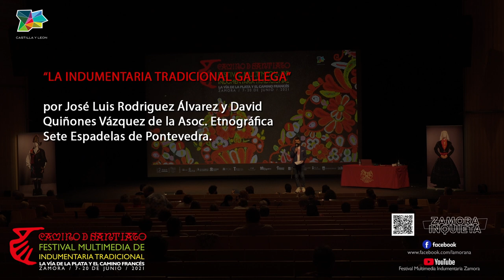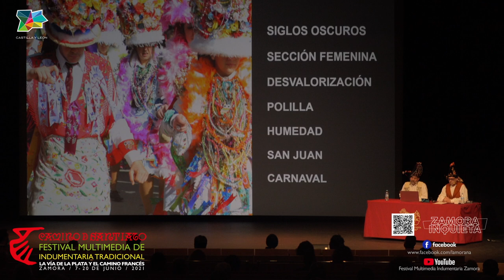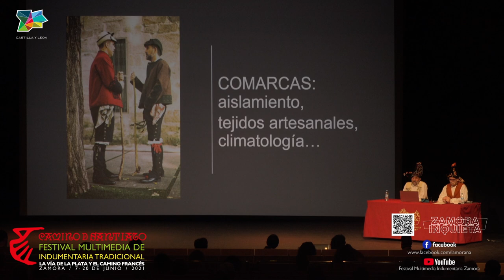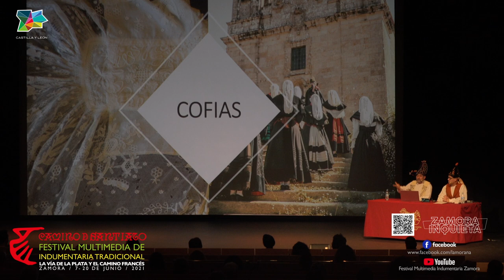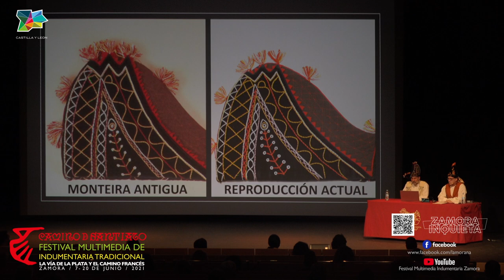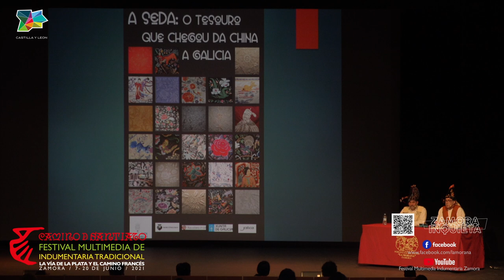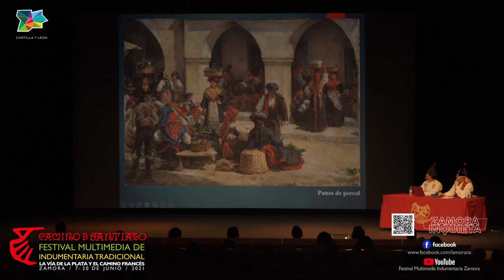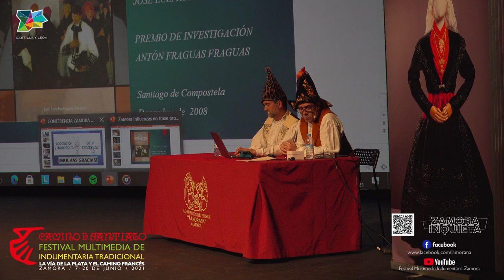Indumentaria Tradicional gallega